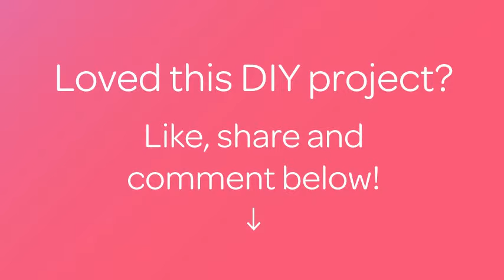Make a Painted Cup Candle Holder - DIY Home - Guidecentral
About this DIY project:
- Title: Make a Painted Cup Candle Holder

Supplies:
- Glass cup
- Brush
- Tempera colors
- Small candle